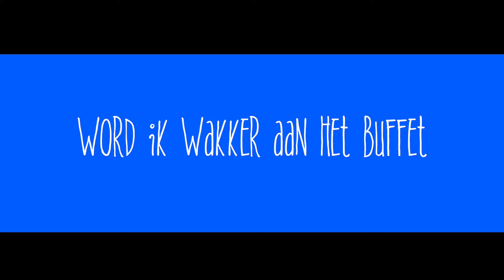Bikepacking Trans Dolomiti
Five belgian mountainbikers explore the Trans Dolomiti in Italy.
A real adventure.